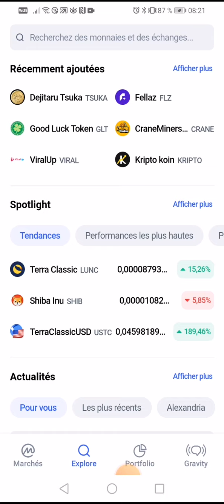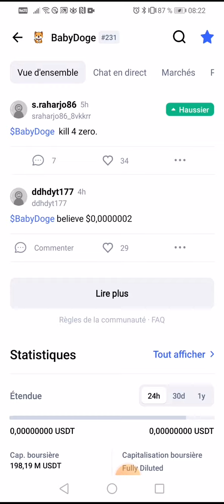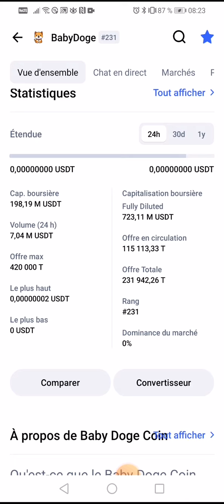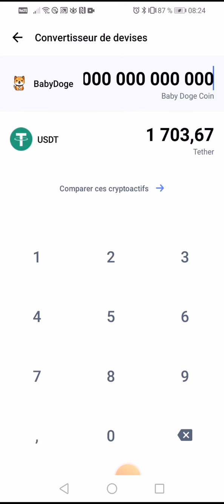👉✅👍selon le ceo itBITCOINLGF 🤔👉babydogecoin pourrait atteindre 5 milliards de market cap en 2022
👇▬▬▬▬▬▬▬ ➡️ME SUIVRE ▬▬▬▬▬▬▬ 🎯
🔔 Merci 😊

✅USDT --TRC20:👉👉THDkZfN3faVNSS2cPCCEkwWvAQFMnWg2du
✅BTC:👉👉 18oFxu97krTB77NDnLtccaHHhnyc6cAxcA
✅ETH:👉👉 0x4F890CF9CB90843681aB204f73155c83d90036c7
✅BNB:👉👉 bnb12kygzll7vsdgaa2kahmvtk5nvr2754m56t9ygr
✅TRX:👉👉 THDkZfN3faVNSS2cPCCEkwWvAQFMnWg2du
✅SOL:👉👉 HPwWUSyHwBLc8DRTBFJ6K4PdGM3N5kXjK8E1nXmPfe4J
✅ETH:👉👉 0x4F890CF9CB90843681aB204f73155c83d90036c7
✅BSC:👉👉 0xaC65d84479d5aB3Df98dB63E370CC12b99F9A6ee

🔔 Merci 😊